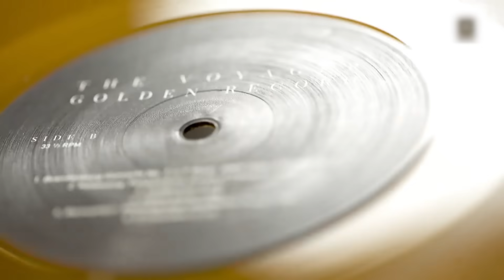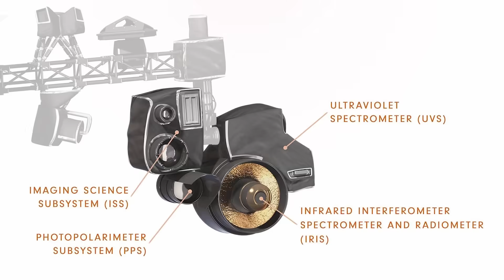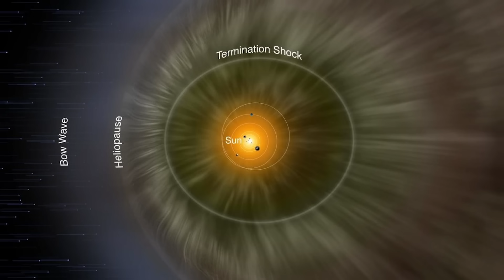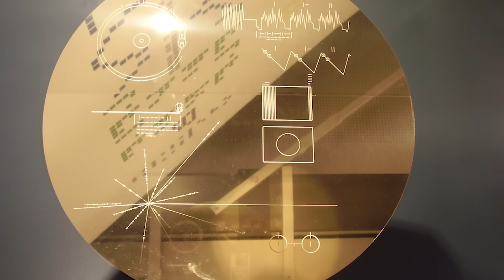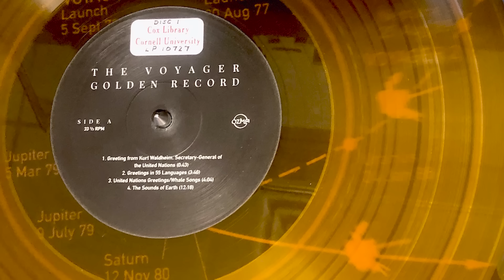Voyager 1 Announced That It Is Time To Come Back Home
Voyager I was able to make this amazing journey, thanks to a fortunate alignment of the outer planets that only occurs once every 176 years. Thanks to this, both Voyager I and II were able to maximize the power emitted from three radioisotope thermoelectric generators as they jumped from planet to planet. Upon realizing that the probes may be able to travel beyond our solar system, NASA made sure both ships carried special discs known as the Golden Records. Acting as a record of everything that makes our planet so special, the Golden Record contained everything ranging from whale calls to music to greetings in about 52 languages. Even more importantly, it let the galaxy know where we are as the Golden Records also contained the location of our sun.  Along with the Golden Record, Voyager I was also fitted with 10 scientific instruments such as a two-camera imaging system, multiple spectrometers, a magnetometer, and detectors for low-energy charged particles and high-energy cosmic rays.